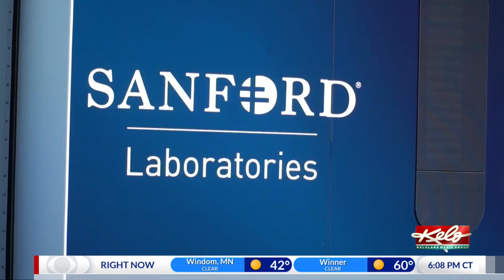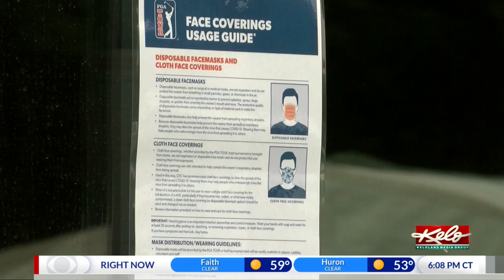Sanford Health to provide COVID-19 testing for NBA All-Star Game